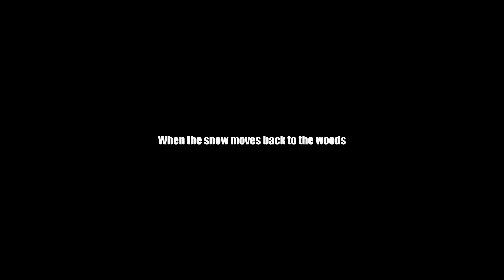WATCH THIS! No dog trailer and too far to go to the snowy trails? toyota landcruiser sleddogs 🇸🇪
April, end of the season in Jämtland, Sweden, means less and less snow to go with the dogs and the sled... As we have no dog trailer, we had to come up with an alternative. And we've found a smart way to make it by all means to the snowy trails!

Follow our outdoor adventures! Life on the road and traveling with 12 dogs, a cat and a horse in Europe and Scandinavia! Discover all about our new home on wheels and future base camp in Sweden

***Read on the blog: Winter travel with animals solo road trip with my horse and 3 dogs